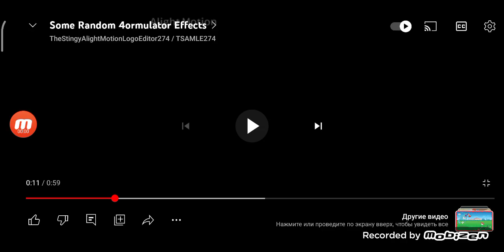klasky csupo in 4ormulator v628